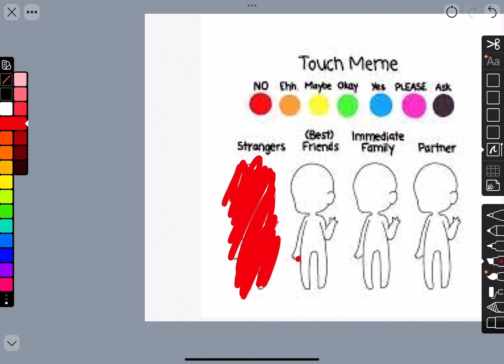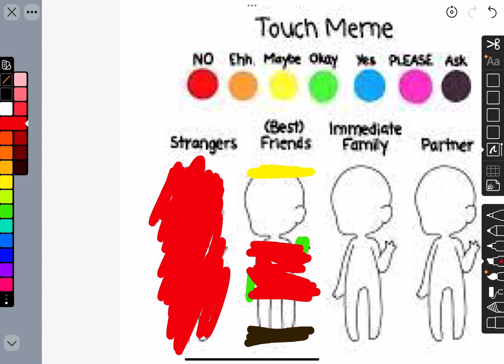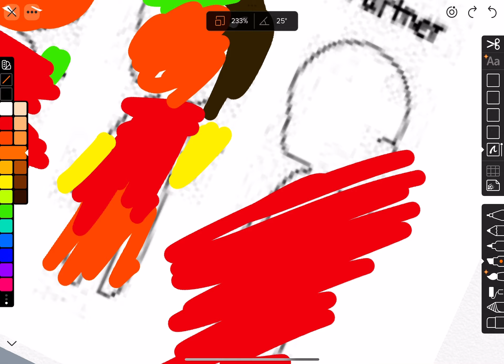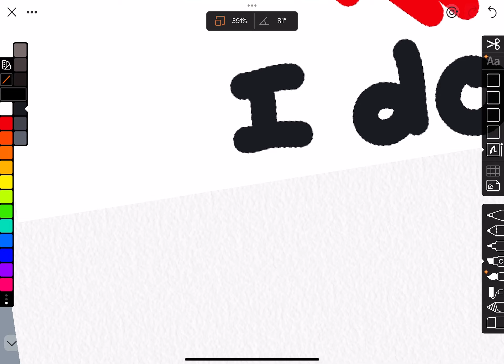~Touch me Meme ~ NO, YES, ASK, MAYBE, EHH, OK, PLEASE+ MORE